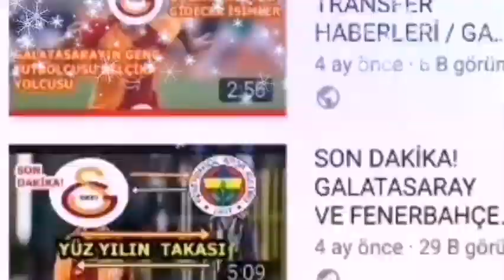TRANSFER GÜNDEMİ / GALATASARAY TRANSFER HABERLERİ 17 MAYIS 2020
spor haberleri
galatasaray transfer haberleri
galatasaray haberleri
son dakika transfer haberleri